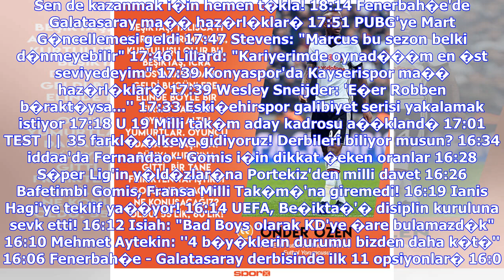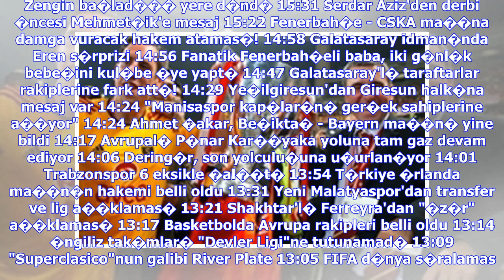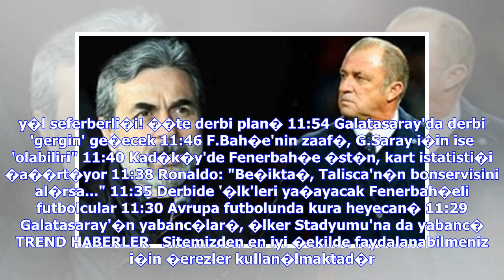Son Dakika Haberleri | MANU'dan 40 milyon euroluk Talisca hamlesi - BJK haberleri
S�per Lig'de hangi hakem hangi tak�ml�? "Terim'e 1 puan versen Kad�k�y'e ad�m atmaz" Bafe Gomis ile Kameni aras�ndaki 15 y�ll�k s�r!.. "Be�ikta� bu saatten sonra ona veda etmeli" �akar, Bayern-Be�ikta� ma��n�n skorunu bildi! Klavye oklar� ile sonraki ya da �nceki habere ge�ebilirsiniz. �ngiltere Premier Lig ekiplerinden Manchester United'�n, yaz transfer sezonunda Be�ikta�'ta kiral�k olarak forma giyen Talisca'y� kadrosuna dahil etmek istedi�i iddia edildi. Portekiz bas�n�ndan A Bola'da yer alan...